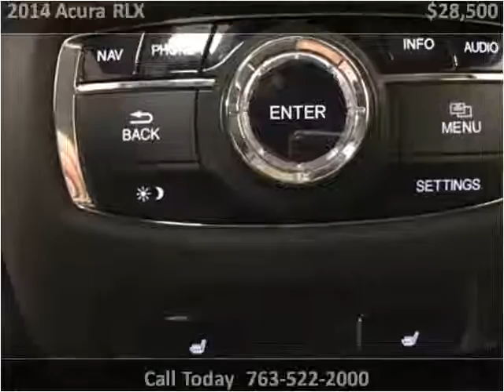2014 Acura RLX Used Cars Golden Valley MN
This 2014 Acura RLX is available from Poquet Auto.